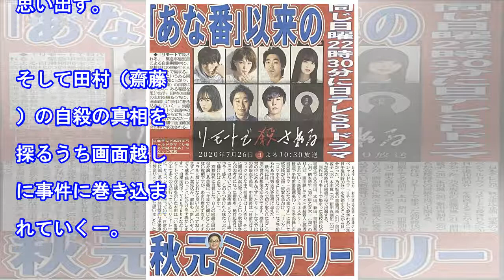齋藤飛鳥ら豪華出演「あな番」に続く秋元ミステリー